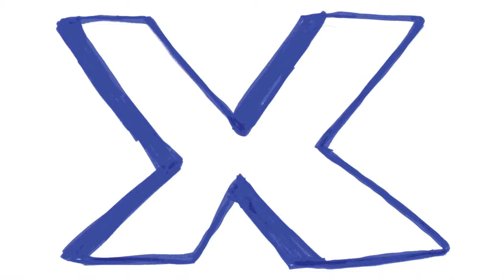Tiger Award Spotlight - Flying Fish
Tiger Award Spotlight - Flying Fish by director Sanjeewa Pushpakumara